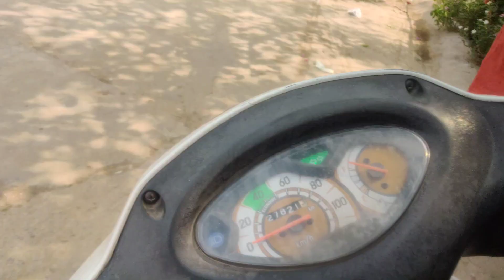Tashu got sad on road , why ? 😔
tashu ka cricket academy me addmission karana hai but tashu got sad on road , why ? 😐 ‎@Vlogger Nitin Sharma

sorry , is video me kaafi wind noise hai kuki outside shoot kari thi , adjust kr lena thoda 😊